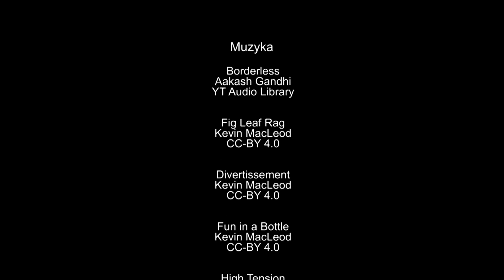Finał Papuziego Filmu Roku 2022 - przedstawiamy zwycięskie filmy i zapraszamy do głosowania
Przedstawiamy w skrócie filmy poszczególnych miesięcy roku 2022 wyłonione w eliminacjach. Na oryginalne filmy w finale głosujemy w grupie fb Papuzi Filmowcy w sekcji Wyróżnione - tylko do 27 stycznia 2023!
A tu linki do wszystkich naszych prezentacji zwycięskich filmów:
Film Listopada 2022 "Nie ma to jak bujanie na żyrandolu" - wkrótce na kanale
Film Grudnia 2022 "Zakupy Ediego w Biedronce" - wkrótce na kanale